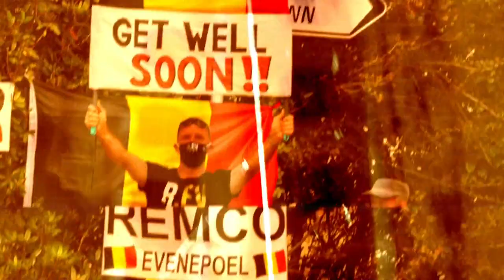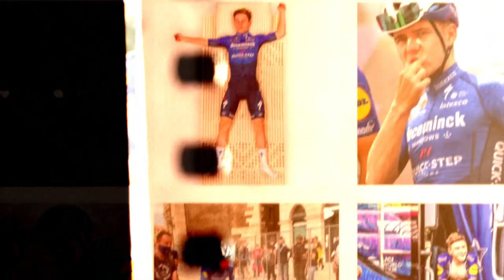Zesdaagse TV | Erik over Tom Dumoulin: “Hij moet wel getraind hebben, anders wordt het niks.”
In deze aflevering praat presentator Bart Nolles met Chantal van den Broek-Blaak, Aart Vierhouten en Erik Breukink over onder andere de terugkeer van Tom Dumoulin, de Giro d’Italia en het dameswielrennen. John den Braber vertelt in zijn maandelijkse column over Remco Evenepoel die de Giro vervroegd moest verlaten.

Wooning Zesdaagse
Elk jaar komen in Rotterdam Ahoy de beste baanrenners ter wereld samen tijdens de Wooning Zesdaagse. Zes dagen felle wielerstrijd in de koppelkoers, achter de derny en op de sprint. Absolute topsport. Gezellige ambiance. En een uitgebreid en afwisselend programma!